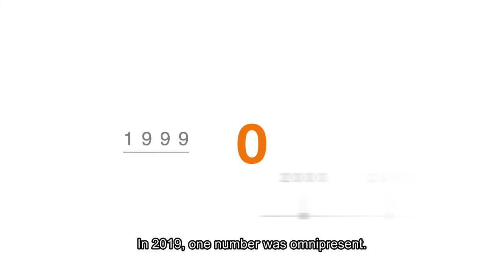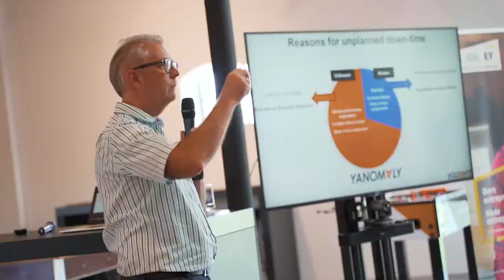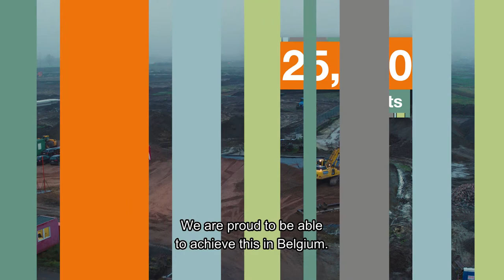WDP - Financial Overview 2019 | by Media Facilities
WDP jaarcijfers 2019 - filmed images + animated keywords